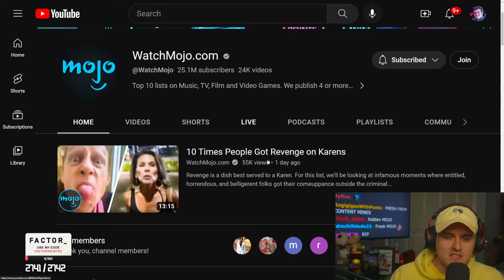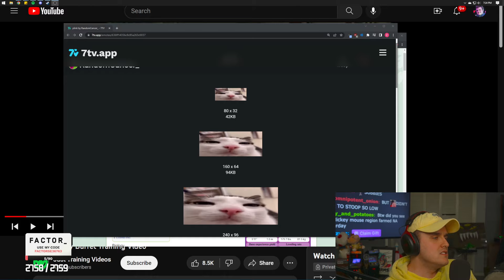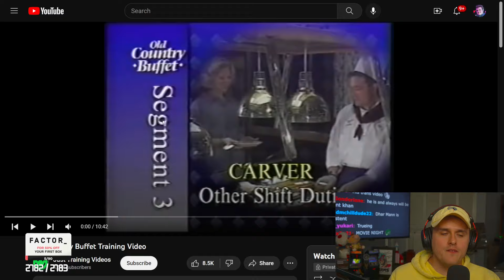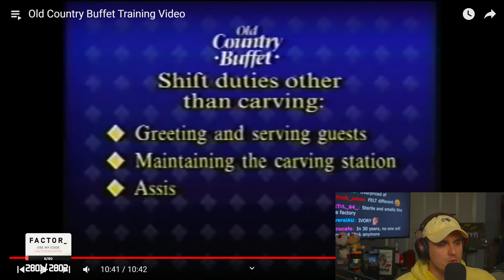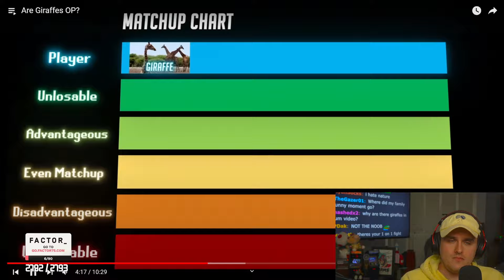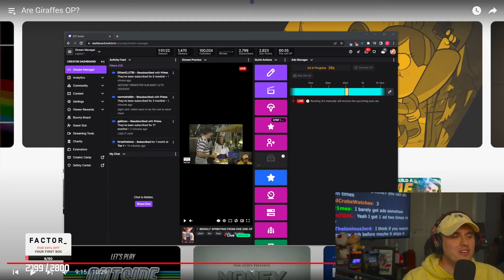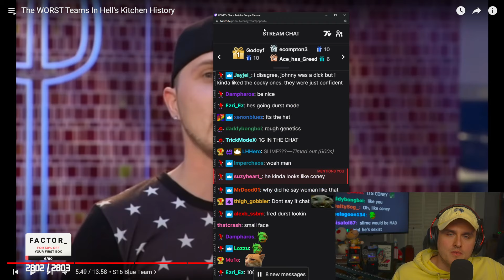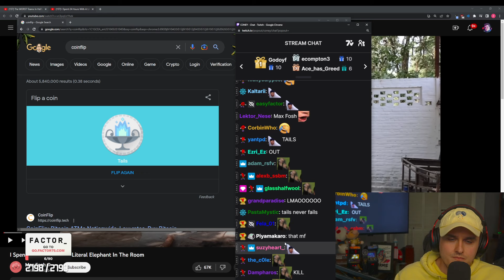Coney Trains To Work At Old Country Buffet (4/30/23)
Coney reacts to some videos, split into 2 vods.

0:00 Intro
36:00 Old Country Buffet Training Video
1:11:00 Are Giraffes OP?
1:55:30 Hells Kitchen Teams